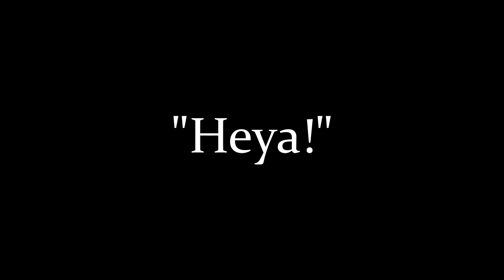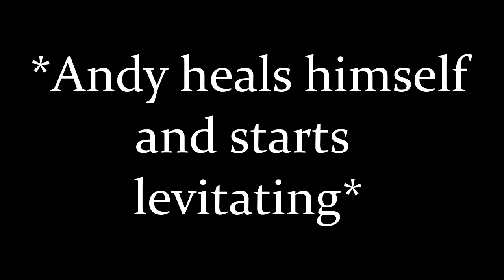A Toy Love Story